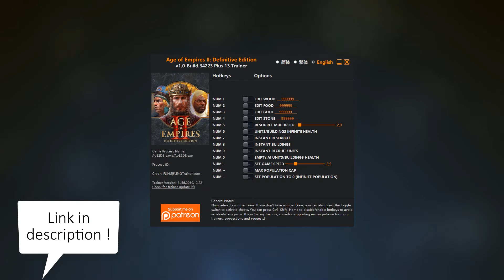Age of Empires II: Definitive Edition - Trainer +13 v1.0-Build.34223 [FLING]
Numpad 1 – Edit Wood
Numpad 2 – Edit Food
Numpad 3 – Edit Gold
Numpad 4 – Edit Stone
Numpad 5 – Resource Multiplier
Numpad 6 – Units/Buildings Infinite Health
Numpad 7 – Instant Research
Numpad 8 – Instant Buildings
Numpad 9 – Instant Recruit Units
Numpad 0 – Empty AI Units/Buildings Health
Num . – Set Game Speed
Num + – Max Population Cap
Num – – Set Population To 0 (Infinite Population)

File info:
Name: Age of Empires II Definitive Edition v1.0-Build.34223 Plus 13 Trainer.exe
Size: 1279 KB.
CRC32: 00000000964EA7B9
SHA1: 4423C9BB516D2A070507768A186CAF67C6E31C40